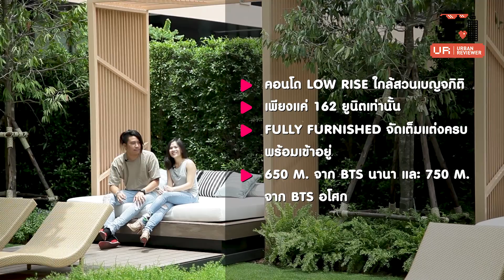Urban Reviewer Ep. Venio Sukhumvit 10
มาแล้ว! Urban Reviewer Ep. แรก

จัดเต็มความสนุก พาเปิดโครงการ Venio สุขุมวิท 10 พร้อม Blogger ผู้เชี่ยวชาญเรื่องคอนโดอย่าง พี่เกริก Propholic และแขกรับเชิญสุดเซอร์ไพรส์ ชวนกันมาส่องทุกมุมน่าลงทุน ดูทำเลดีก่อนใคร

ลงทะเบียนรับสิทธิพิเศษในงาน Pre-Sale 19 พ.ค. นี้ ที่

แล้ว Ep. หน้า อนันดาจะไป x กับ Blogger คนไหน ซอกแซกทำเลใดต้องติดตามครับ…